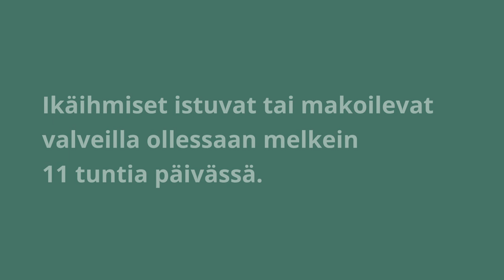Paikallaanolon tauottaminen – ikäihmisten liikkumisen suositus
Lyhyt tietoiskuvideo paikallaanolon tauottamisesta osana yli 65-vuotiaiden liikkumisen suositusta.

Videon alkuosassa on tutkittua tietoa iäkkäiden paikallaanolosta sekä istumisen ja makoilun tauottamisen hyödyistä. Video tarjoaa myös arkisia vinkkejä paikallaanolon tauottamiseen.

Viiden tietoiskuvideon sarjassa käydään läpi ikäihmisten liikkumisen suosituksen osat ja annetaan vinkkejä kunkin osan toteuttamiseen. Videot auttavat ikäihmisiä sekä heidän kanssaan työskenteleviä ammattilaisia ymmärtämään suosituskokonaisuutta ja soveltamaan suosituksia käytäntöön. Videoita voi hyödyntää esimerkiksi ammattilaisten koulutuksissa sekä ikäihmisten ryhmätoiminnassa, kotihoidossa ja liikuntaneuvonnassa.

Ensimmäinen video on unesta, toinen paikallaanolon tauottamisesta, kolmas kevyestä liikuskelusta, neljäs reippaasta ja rasittavasta liikkumisesta sekä viides lihaskunnosta ja liikehallinnasta.

UKK-instituutti 2023
Sisältöasiantuntijat: Minna Aittasalo, Katriina Ojala ja Maarit Piirtola, UKK-instituutti
Toteutus: Anssi Mäkinen / Anselmus Athletics sekä Minna Aittasalo, Julia Ben Khalifa, Katriina Ojala, Maarit Piirtola, Raija Oksanen, Emma Siippainen ja Tuula Äyräväinen / UKK-instituutti
UKK-instituutti on tuottanut videot opetus- ja kulttuuriministeriön hankerahoituksella.